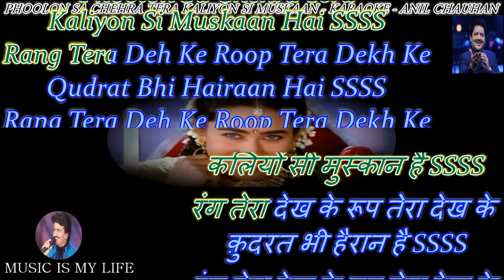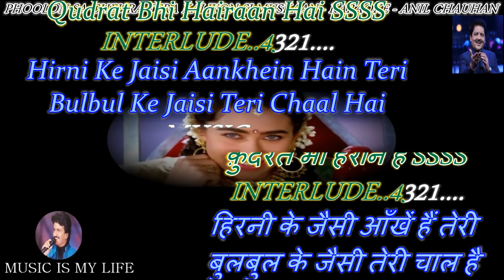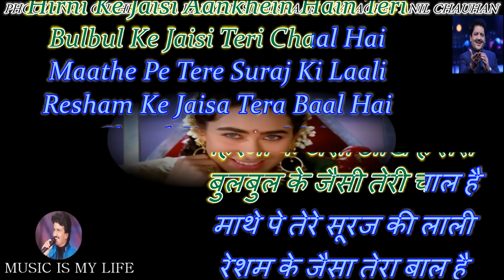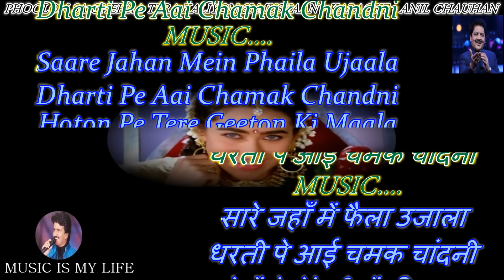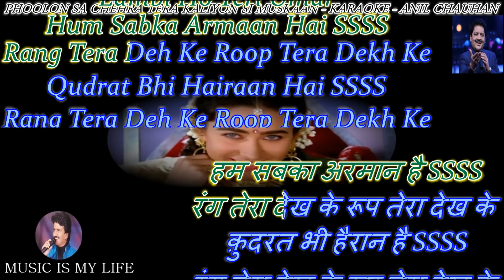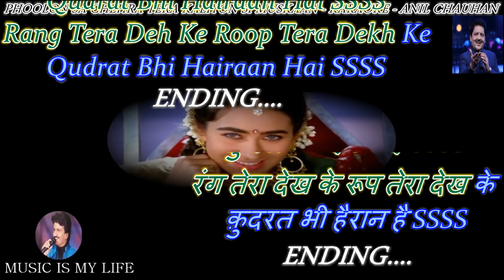Phoolon Sa Chehra Tera Karaoke With Scrolling Lyrics Eng & हिंदी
Please send your contributions to:
𝐀/𝐂: 𝟎𝟗𝟏𝟏𝟎-𝟒𝟎𝟎𝟎-𝟏𝟐𝟑𝟕𝟔𝟏
𝐁𝐚𝐧𝐤: 𝐈𝐃𝐁𝐈

कृपया अपना योगदान भेजें:
𝐀/𝐂: 𝟎𝟗𝟏𝟏𝟎-𝟒𝟎𝟎𝟎-𝟏𝟐𝟑𝟕𝟔𝟏
𝐁𝐚𝐧𝐤: 𝐈𝐃𝐁𝐈
𝐈𝐅𝐒𝐂: 𝐈𝐁𝐊𝐋 𝟎𝟎𝟎𝟎𝟎-𝟗𝟏
SINGER   : UDIT NARAYAN
LYRICIST : SAMEER
MOVIE    : ANARI ( 1993 )